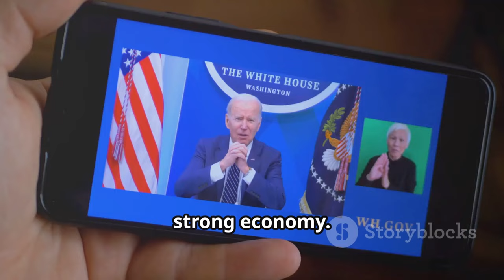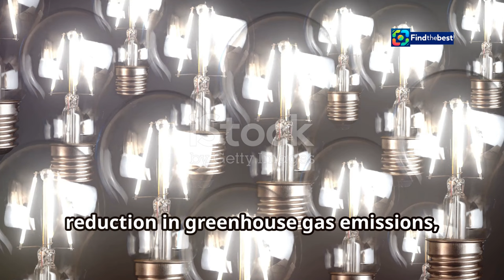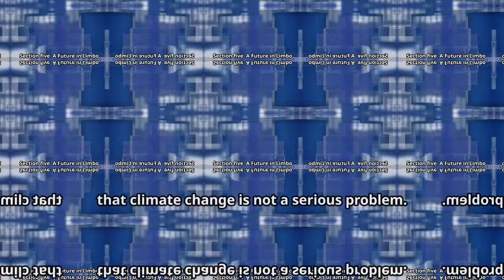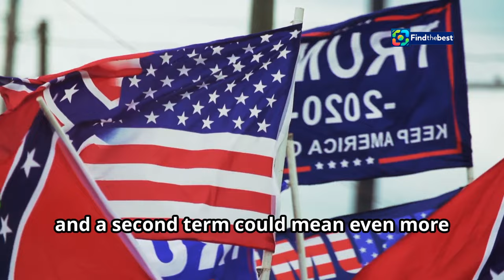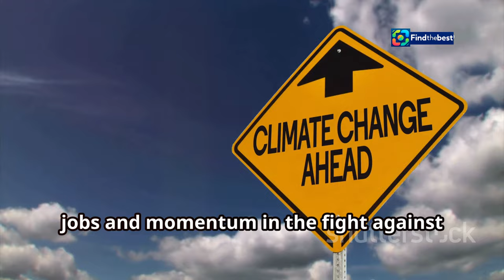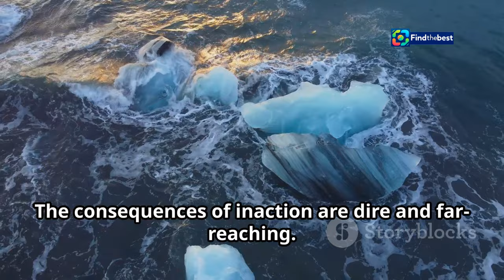The American Climate Corps Faces a Fight for Survival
OUTLINE:
00:00:00 The American Climate Corps
00:00:35 Biden's Vision for Green Jobs
00:01:13 The Climate Corps in Action
00:04:14 Why the Opposition?
00:04:52 Trump's Potential Impact
00:07:54 The Stakes of Inaction

🌍💼 The American Climate Corps (ACC) is on the frontline of a green revolution, but its future hangs in the balance! Join us as we explore how President Biden’s ambitious green jobs initiative is facing intense scrutiny and potential rollback if Trump returns to power. ⚖️🔥

In this video, we dive into the incredible work being done by young climate heroes transforming spaces like the San Joaquin County Fairgrounds from outdated fluorescent lighting to energy-efficient LED systems. 💡✨

But what does this mean for the future of climate-related careers and federal service opportunities? Can the ACC withstand political pressures and continue to inspire a new generation of environmental leaders? 🤔🌱